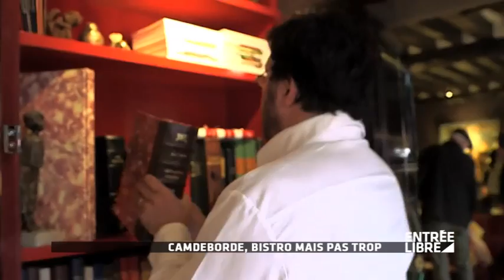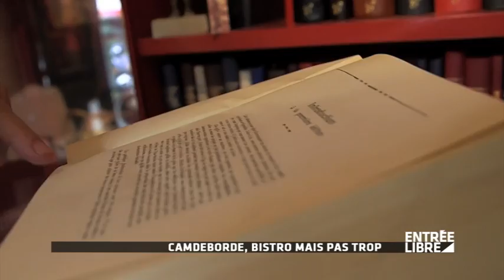Yves Camdeborde : "la fête de la gastronomie" - Entrée libre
Yves Camdeborde, chef cuisinier : "la fête de la gastronomie" - Entrée libre